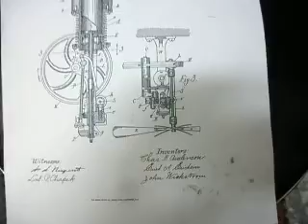Stirling hot air wall fan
Inventors Chas Anderson,  Eric Erickson and John Wickstorm
Patent 646, 406